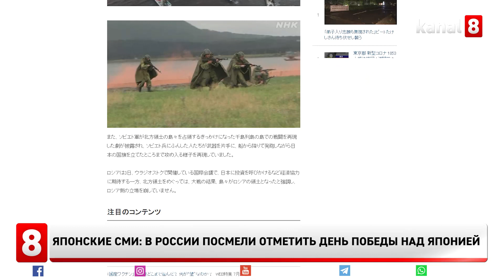Японские СМИ: в России посмели отметить День победы над Японией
Японские СМИ и читатели в очередной раз кипят возмущением: в России посмели 3 сентября отмечать День победы над Японией, да еще на японских «северных территориях». Особое возмущение вызвала реконструкция боев и атака на флаг японской императорской армии.
Материал под заголовком «В России, в том числе и на северных территориях проходят мероприятия в честь победы СССР над Японией во Второй мировой войне» разместила японская государственная телерадиокорпорация NHK.
Отмечается, что «северные территории» (Курильские острова) были оккупированы Россией по результатам Второй мировой войны. Проведением упомянутых мероприятий Россия еще раз подкрепляет свою позицию на то, что северные острова являются ее территорией, подчеркивается в материале.
Комментаторы, в свою очередь, вспоминают хронологию тех событий, отмечая, что СССР не может считаться победителем, так как нарушил советско-японский пакт о нейтралитете, захватил 500 тысяч военнопленных, отправив их в Сибирь, уморил непосильным трудом 50 тысяч из них!
Также звучат призывы укрепить оборону Хоккайдо и выгонать российского посла.
Вор гордится украденным и еще дразнит обворованного! - пишут возмущенные японцы.